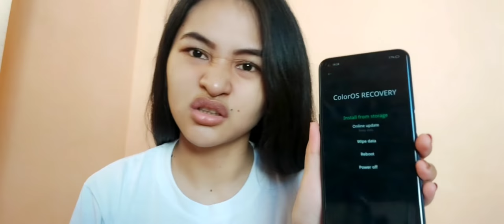I GOT APPO A92 FOR ONLY 600php PLUS FREEBIE 🙀 | UNBOXING and REVIEW | AngelCo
Hi guys!

Hindi po ito sponsored ng Oppo or Smart, I got Oppo A92 for only 600.00php because of my plan sa Smart. I just want to share my journey how I got this phone for only 600.00php and a short review na din.

Thank you sa time na ginugul niyo para panoorin tong vlog ko. May God bless you always 🥰